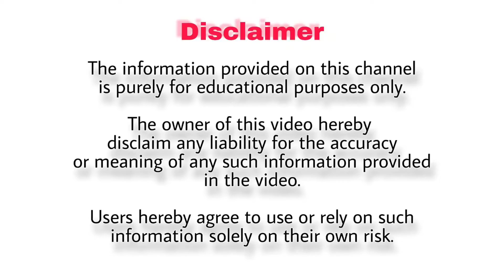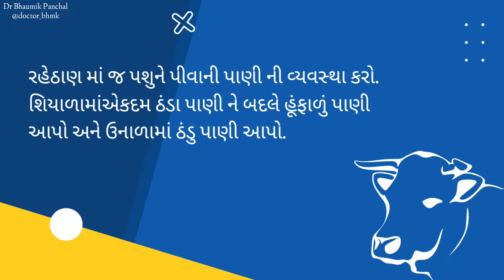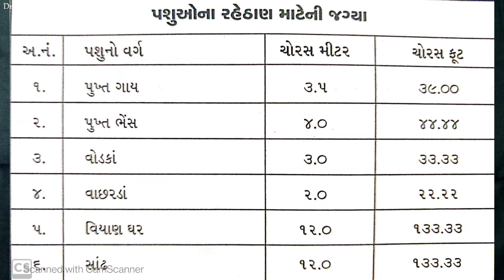પશુ રહેઠાણ કેવું હોવું જોઈએ | આદર્શ પશુપાલન | Adarsh Pashupalan | પશુઓની માવજત | ડૉ. ભૌમિક પંચાલ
મિત્રો આ વીડિયોમાં મેં પશુઓના રહેઠાણ બનાવતી વખતે ધ્યાનમાં રાખવા જેટલી બાબતો બતાવેલી છે. વીડિયોમાં સંપૂર્ણ માહિતી આપવામાં આવી છે કે પશુ નું રહેઠાણ કેવું હોવું જોઈએ ,હવાની અવરજવર કેવી હોવી જોઈએ, રહેઠાણ ની દિશા કઈ હોવી જોઈએ, કયા પશુ દીઠ કેટલા ચોરસ મીટર જગ્યા પૂરી પાડવી જોઈએ, બાંધકામ વિશે ની માહિતી, ભોંયતળીયુ કેવું હોય તો કેવું હોવું જોઈએ તેના વિશે માહિતી અને વાતાવરણ પ્રમાણે કેવી રીતે બદલાવ કરતા રહેવું જોઈએ તેની માહિતી.
દરેક માહિતી આ વીડિયોમાં આપવામાં આવી છે તો આખો વિડીયો ધ્યાનથી જોજો અને તેમાં જ્ઞાન મળે તેનો ભવિષ્યમાં રહેઠાણ બનાવો ત્યારે અમલ કરજો.
★My other social media platforms are;